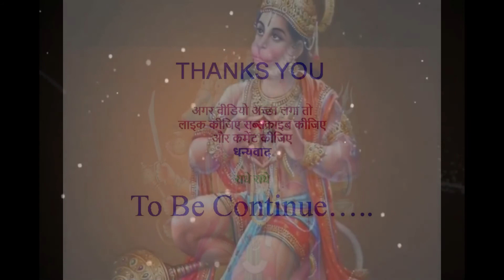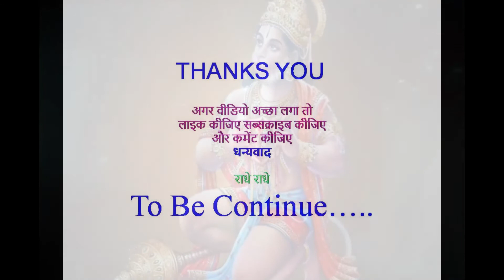मजेदार हास्य कहानियां ll ब्रह्मलीन​ पूज्य राजेश्वरानंद जी महाराज ll